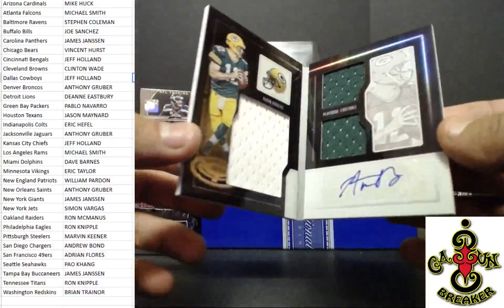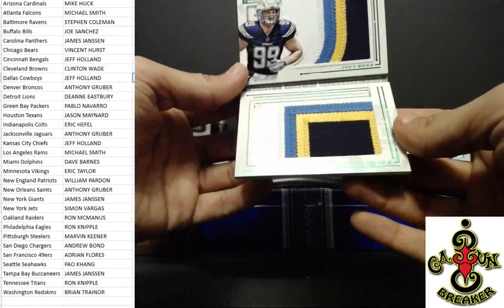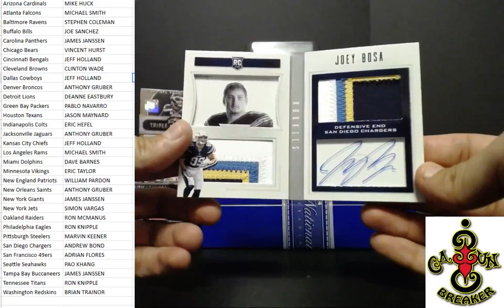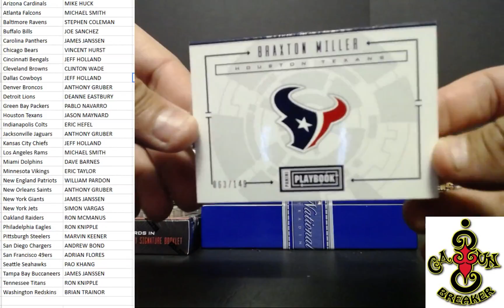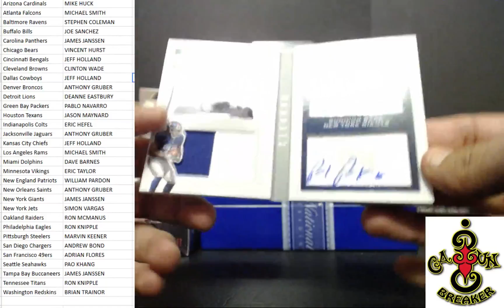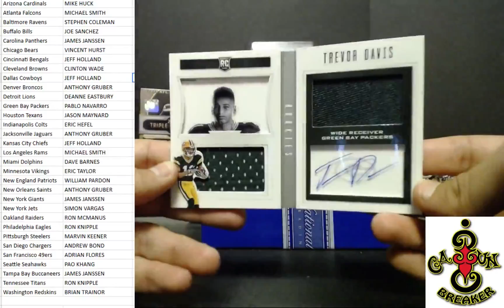CAJUNBREAKER 2016 PLAYBOOK 5 BOX PYT #18 3/20/2017